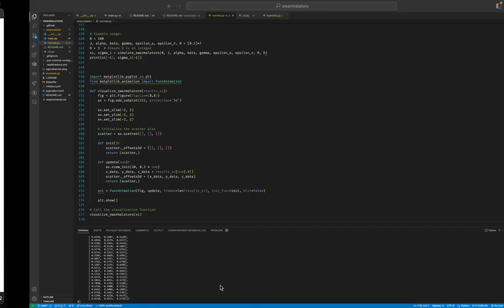Swarmulator: Pytorch Visualization of "Exotic swarming dynamics of high-dimensional swarmalators"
The Swarmulator is a computational model designed to simulate the behavior of a swarm of agents using modern attention-based Transformer architecture. Each agent in the swarm has a position (xi) and orientation (oi). The model incorporates interactions between the agents to dynamically evolve their states over time.